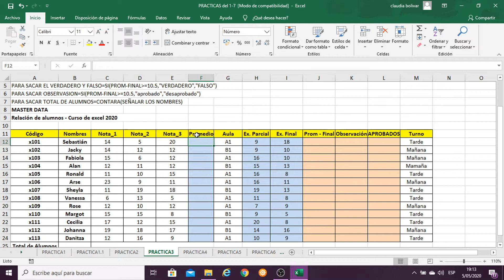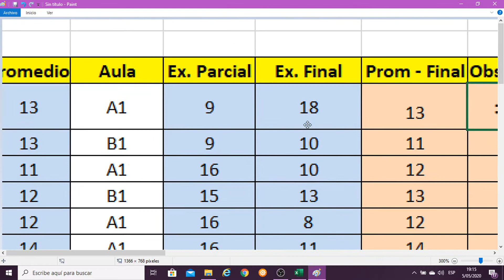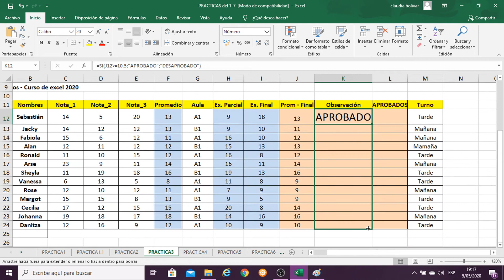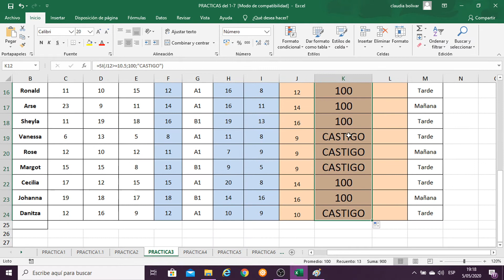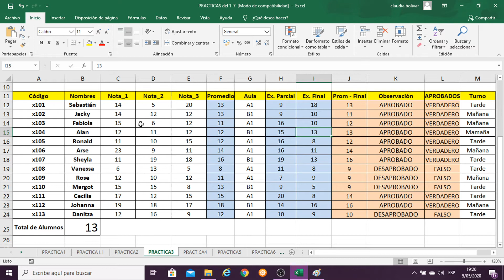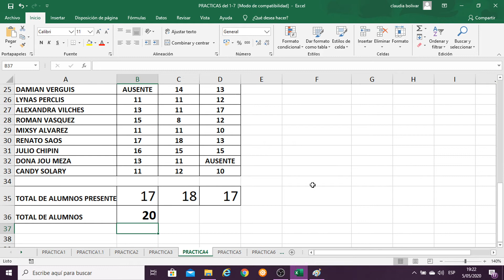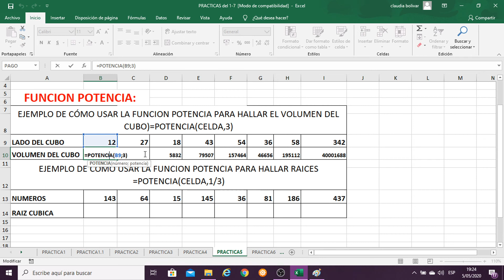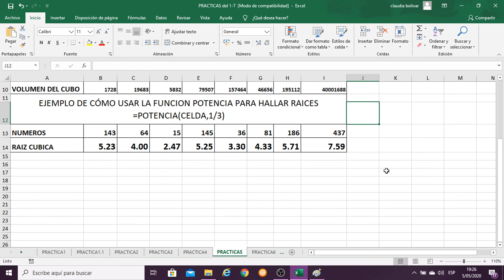FUNCIÓN CONTAR-CONTARA - FUNCIONES LÓGICAS-FUNCIÓN SI-FUNCIÓN POTENCIA-FORMATO PERSONALIZADO.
CON ESTE VÍDEO APRENDEREMOS LA FUNCIÓN CONTAR-CONTARA - FUNCIONES LÓGICAS (FUNCIÓN SI) - FUNCIÓN POTENCIA-FORMATO PERSONALIZADO. P. 2-3-4-5